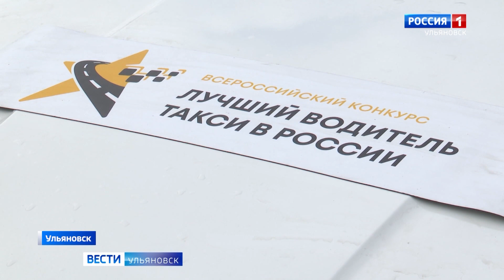В областном центре прошел региональный этап шестого всероссийского конкурса «Лучший водитель такси»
Чтобы достойно выступить, его участники демонстрировали не только филигранное мастерство за рулем, но и теоретические знания. Кто же лучше всех справился с испытанием? Расскажет мой коллега Эдуард Истомин.